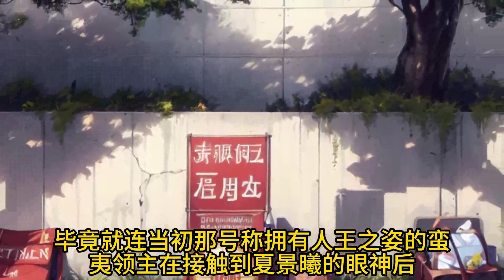《老爸再婚，我多了七个女神姐姐！》第1-20集 |一通来自老爸的再婚电话，秦欢从此多了七个姐姐！而更加奇葩的是，每个姐姐都似乎有着一个伏地魔系统存在！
小说简介：一通来自老爸的再婚电话，秦欢从此多了七个姐姐！而更加奇葩的是，每个姐姐都似乎有着一个伏地魔系统存在！大姐：第一次见面姐姐没啥送你的，这TX科技集团的转让合同拿去吧！
喜欢看AI生成漫画图片的的的小伙伴欢迎订阅我们的频道喲，这里有你绝对想不到小说题材，小说画面新颖，画面满足大家对小说的想象哟，喜欢就来订阅吧